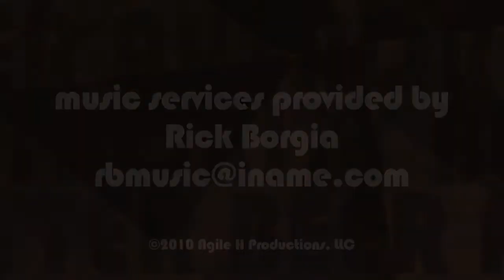Sierra Nevada Celebration Ale - Beer Review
This is one of Sierra Nevada's oldest recipes, but does it evoke the holiday spirit?  Find out whether this American IPA is the one you should take to your holiday party.

Partial Transcript: "On tap -- Celebration Ale

Hi.  I'm James Knott and today we are talking about Celebration Ale from the Sierra Nevada Brewing Company in Chico, California.  The founder, Ken Grossman, is an AVID hiker and named the company after his favorite place to hike -- the Sierra Nevada mountains.

The brewery brewed it's first beer in 1980 and the following year, 1981, they started brewing Celebration Ale.  This is Sierra Nevada's winter seasonal beer.  It is an American IPA with 6.8 % ABV and 65 bitterness units.

This ale is brewed with fresh hops from the first hop harvest of the season and they use whole cone hops, rather than hop pellets, to achieve more subtle flavors.

They don't add any spices to this holiday beer.  Any perceived spiciness is derived from fermenting the malt and sugars.

Q&A -- Do you think of an IPA as a traditional holiday beer?  Does this beer warm the soul on a cold day?

Celebration Ale gets a (???) on the BBA scale.  Which beer is going to get you through the holiday season?

I'm James Knott and this is your Better Beer Authority."